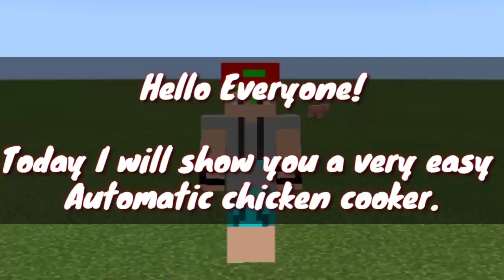How to build automatic chicken cooker for Minecraft Bedrock edition/pocket edition 2020!!!!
Hello there... Hope you enjoyed. Here is the list of the metarials you will need to build this machine:

12 blocks of choice

1 slab

2 chest

2 hopper

2 observer

1 dispenser

1 redstone dust

1 comparator

1 sticky piston

1 bucket of lava

6 glass blocks

And chickens !